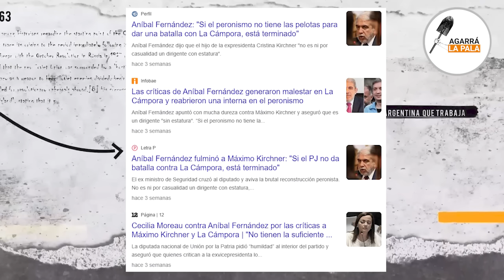ESTO QUE DESCUBRIÓ FANTINO SOBRE MÁXIMO KIRCHNER ES LO MÁS INSÓLITO Y BIZARR DEL AÑO "ES POCO SERIO"